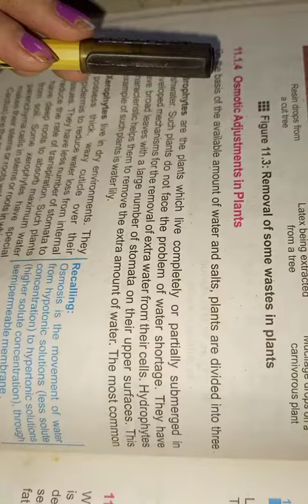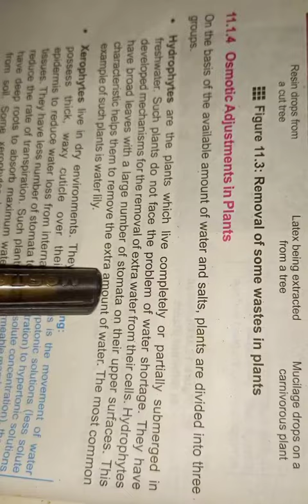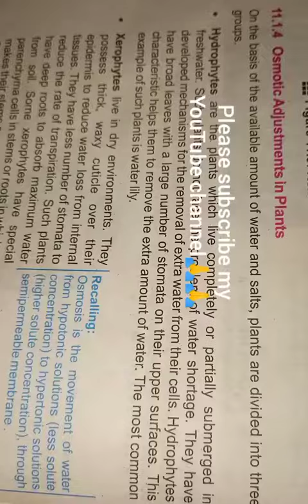biology lesson no 4 best preparations of class 10☺☺